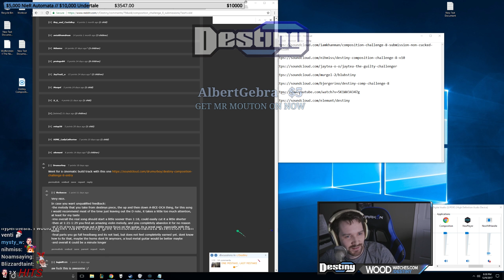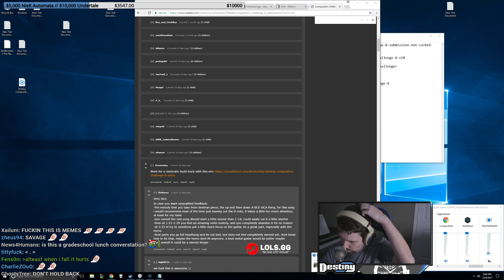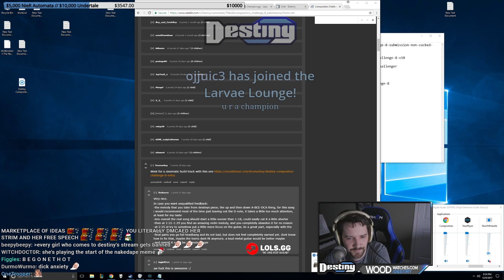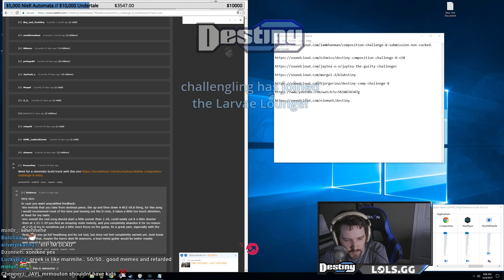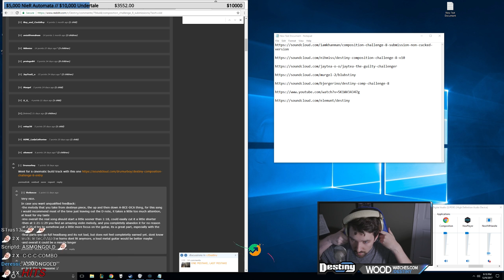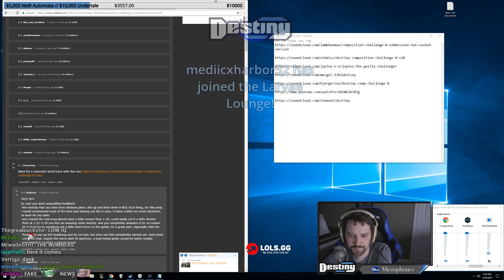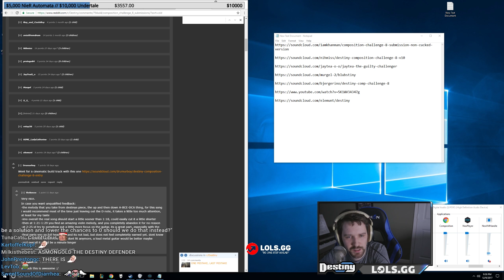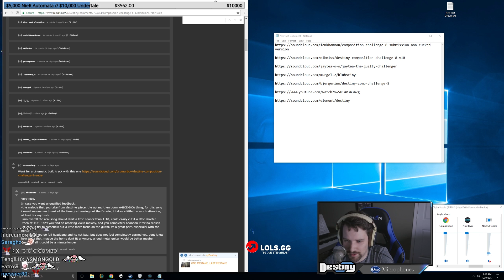Pedophilia Debate with Brittany Venti - Ft. Mitch Jones, Greekgodx, Asmongold and More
Click▼